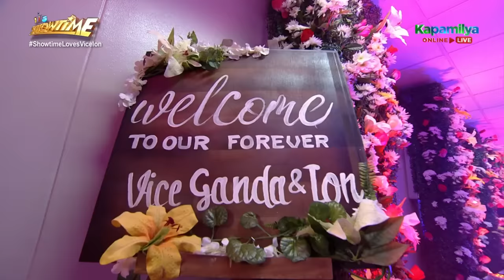Yeng sings 'Ikaw' to welcome the “Unkabogable Couple” Vice and Ion | It's Showtime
Yeng Constantino sings 'Ikaw' to welcome the “Unkabogable Couple” Vice Ganda and Ion Perez.